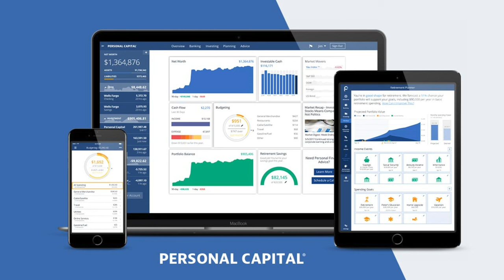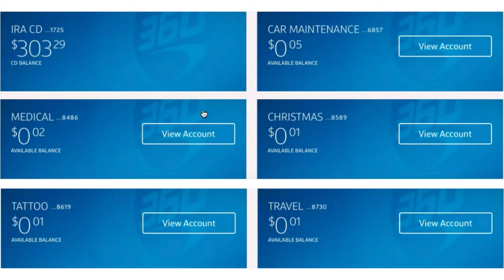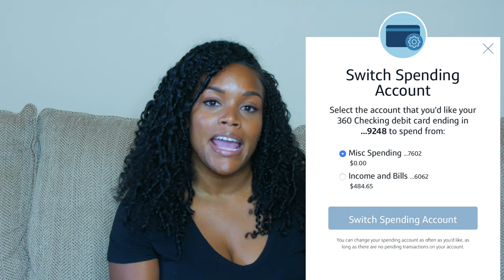Best Budgeting Apps & Tools to Make your Budget Simpler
If you want to win over your money, you have to create a proper spending plan and maintain that properly. You have to track your expenses to know where your money goes. And in this way, you can get a clear perspective about your money.
You can use a digital spreadsheet or classical handmade chart/note to get a clear view of money, track them and make a proper budget plan.
Automation is another key factor to stay on top of your finance. One of the top tools I have for this that, you have to use these tools within your bank. Most banks use these tools on their accounts that will allow you to do internal and external transactions. These tools will help you stay updated about your money, you don’t have to worry about anything.